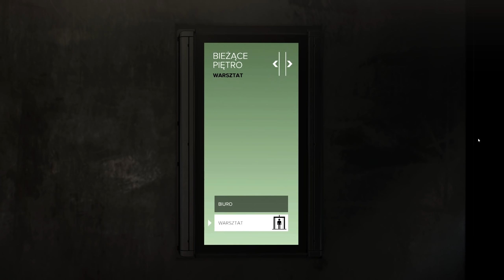Deus Ex Rozłam Ludzkości - dobre przed Cyberpunkiem 2077